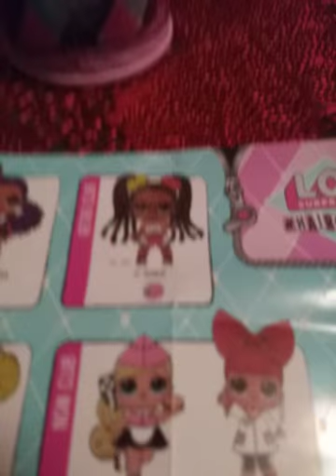Lol surprise hairgoals seris 2(Slice)